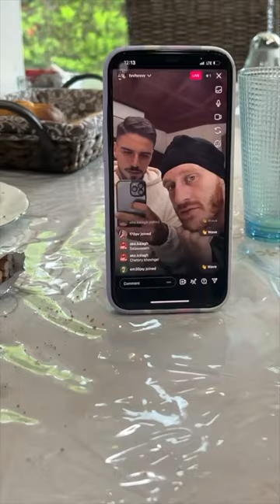November 7, 2023